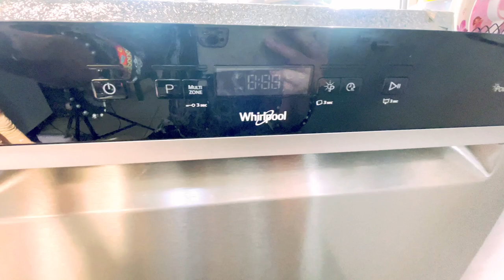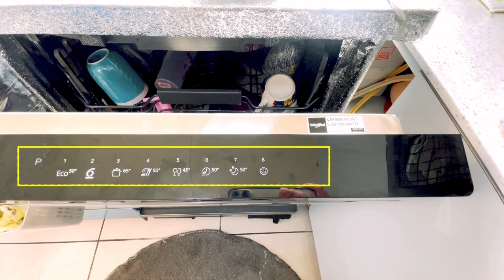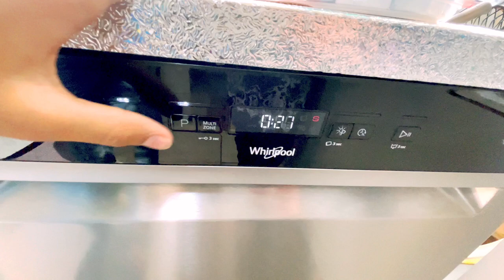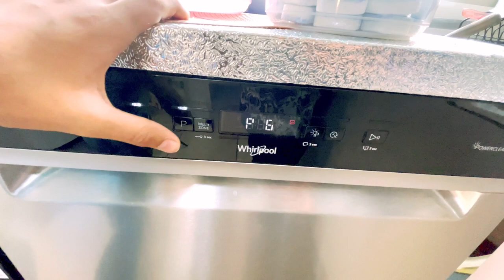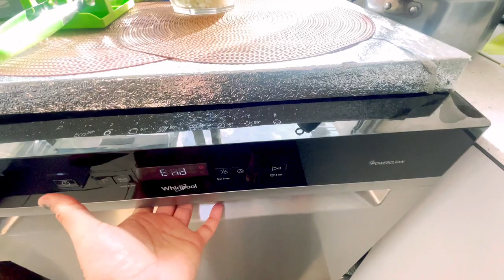Dishwasher Review Dubai UAE/Bartan Kaisy Wash Kerty/Dishwasher Main Wash kernay k liye Kiya use Hota